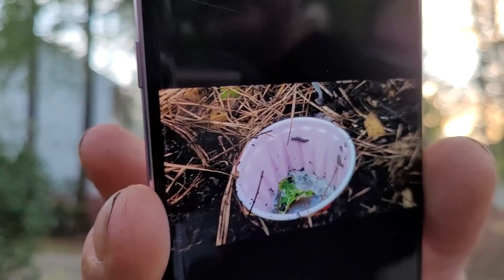Getting Slugs Drunk (1 simple trick to slug control) / Garden VLOG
We are over the slugs and flea beetles here in zone 7b. They are killing our brassicas and neem oil and diametrious earth do not seem to be controlling the problem so today we break-out the big guns - beer. This is one trick we haven't tried yet so join us and see if it works. Maybe you'll want to try it in your garden too. Thanks y'all!

Remember, all the music is ours. Acoustic track is Don playing our song Back to You and the song on the drone shot is Sidelines both of which you can stream on Spotify. Drone shot is at the end of the video this week!

Channel Description
Last year, we got hit hard with corona virus. All of our gigs were cancelled and when we started hearing rumblings of food scarcity through my store in Atlanta (follow us on Insta @bennettsmarket, Bennett's Market & Deli)  we decided to divert our energy into growing food for a family of 4.

We failed.

But we learned a lot. And so much of what we learned was from watching YouTube videos. So we are doing it again this year, and we are filming it. So come along for the ride - all things Ormewoods - posts twice a week - and always a garden tour during the growing season.

Subscribing actually helps us out A LOT because YouTube uses it to determing who else might want to see us our videos so thank you in advance for taking a quick second and hitting that link.

Thanks y'all!

P.S.
We had just ordered another round of merch to gear up for the 2020 season and without having shows, we've not been able to move it! If you would like to support us, you can purchase Ormewoods T-Shirts and Tanks, both the amazing Bella + Canvas soft cotton on our

Sizes run small/narrow so size up!